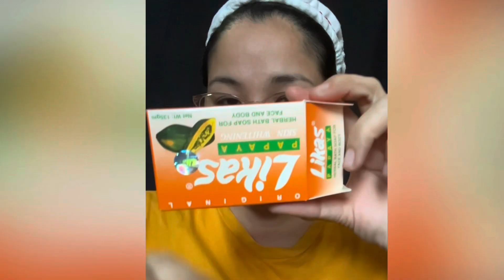Glass skin , Mochi Skin ? Achieved!!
Glass skin,  Mochi Skin? Achieved!! @rochellaspiras

Skin Care

Soap : likas papaya (use everyday nakak kinis promise)
Toner: Eskinol
Moisturiser: Estée Lauder advance night repair

Makeup:
Primer: Charlotte Tilbury wonder glow
Foundation: It cosmetics CC nude glow light
Tool: Beauty blender
Concealer: Tarte shape tape glow wand
Eye brightening: Becca
Cheek moisturiser blush : Laura Mercier Mediterranee
Powder blush: Laura Mercier blush color infusion
Powder highlighter: too faced diamond fire
Cream Highlighter: zoeva strove gel halo
Eye shadow: the blush i used( laura Mercier blush color infusion)
Liquid eyeliner: Katvondi Tatoo Liner
Lower waterline: Natural color fake awake by tarte
Lower eyeliner: Laura Mercier Caviar stick
Burnished bronze
Loose powder: Nichido
               Tool : use face brush
Eyebrow: Anastasia Beverly Hills brow pomade dark brown
      Tool: benefit eyebrow angled brush with
       spooley
Eye brow : Anastasia Beverly Hills brow pen
Eye lash: taiwan false eyelashes frm divisoria
   Eye lash glue : etude
Lip: Kyle peach matte
Lip gloss : Fenty hot cherry

You can buy  drugstore products na kasing galing din ng mga product na ginamit ko..